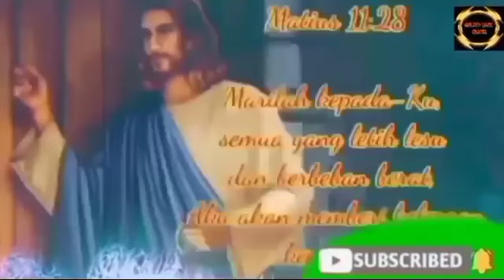DILECEHKAN BAPAK DAN HAMPIR DIBUNUH,TEMUKAN DAMAI DIDALAM YESUS@Golden Gate Channel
Kesaksian Ibu Ari, Pernah dilecehkan secara seksual dan hampir dibunuh oleh Bapak tirinya, memakai narkoba dan alami sakit parah, akhirnya menemukan damai didalam Yesus